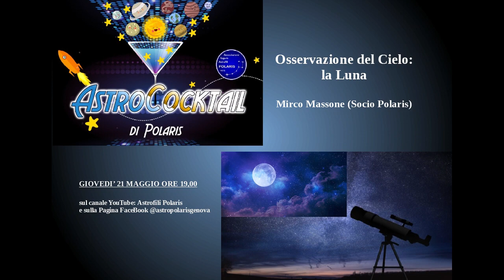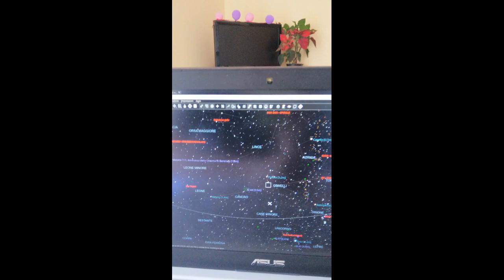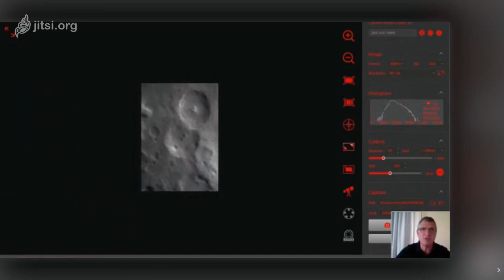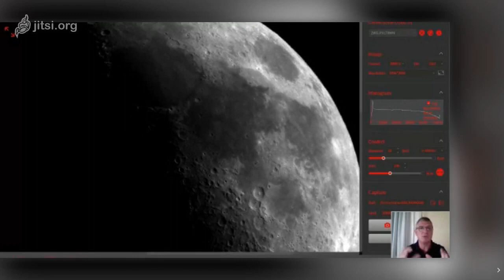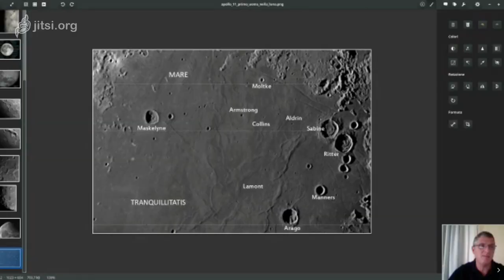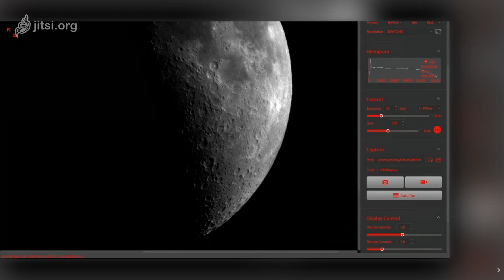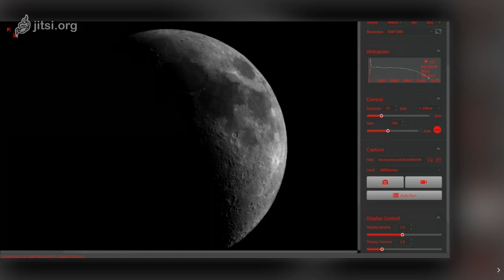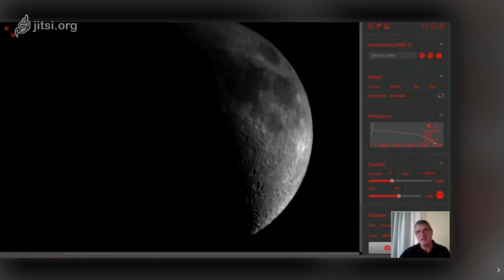Astrococktail Mirco Massone "Osservazione del cielo: la Luna"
Astrococktail  21 Maggio 2020